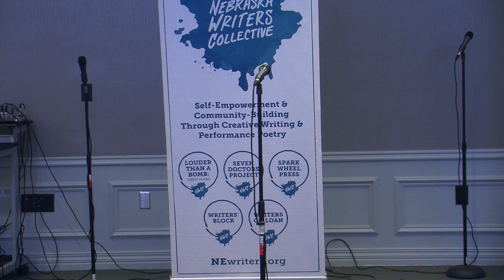Louder Than a Bomb Great Plains 2019, Bout 4, UNO: Omaha Benson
Tonight features teams from Omaha Benson, Marian, Westside HS, and Skutt Catholic.